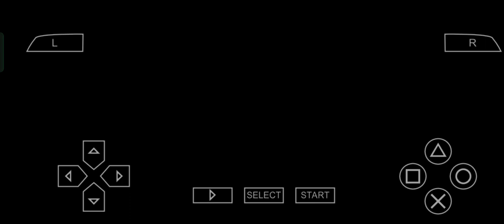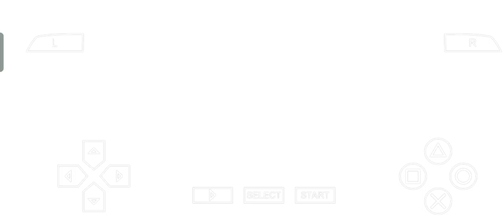Digimon Adventure PSP - Sidequest 13 - Kontes Karaoke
Sidequest 13 - "Kontes Karaoke"

Pemimpin Partai: Mimi
Boss: TonosamaGeckomon
Tingkat yang Disarankan: 32+

Turun ke ruang bawah tanah dan cari kilauan biru. Tidak ada
musuh di sini, jadi cari saja mereka. Ada tiga dari mereka.

Di lantai atas, TonosamaGeckomon masih sedikit pecundang dan dia menyerangmu.
Bilas dan ulangi.

Geckomon memberi Anda Digipiece bernama Auto Heal, yang menyembuhkan Anda dengan 100 HP
per giliran. Ini pada dasarnya adalah versi yang lebih rendah dari yang digunakan Etemon.

Episode berakhir di sana.